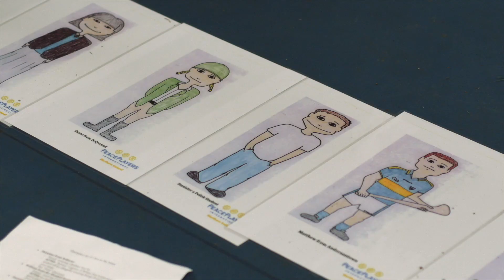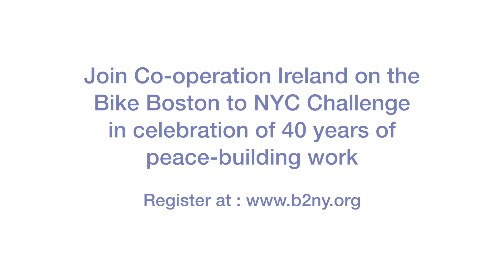Youth Leadership USA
Celebrating 40 years of peace building